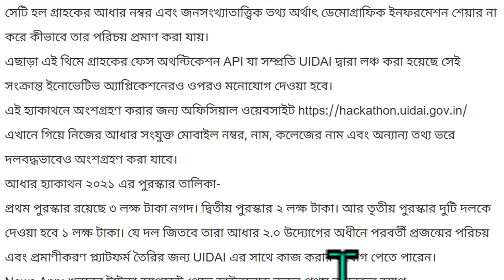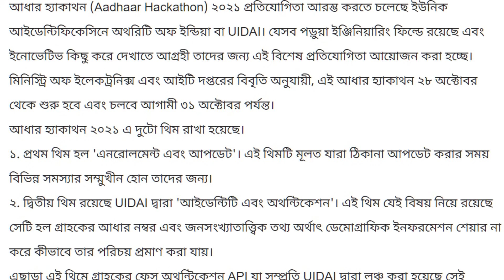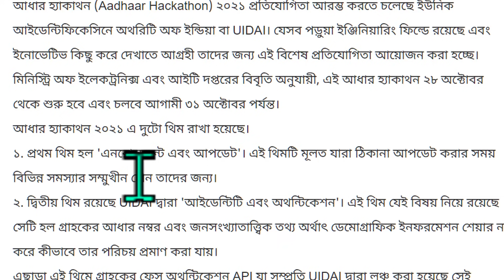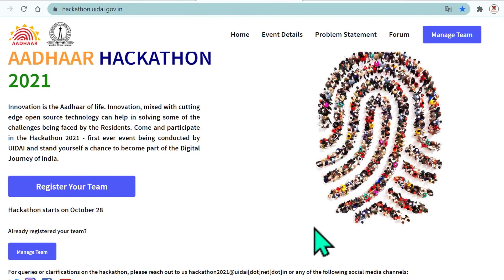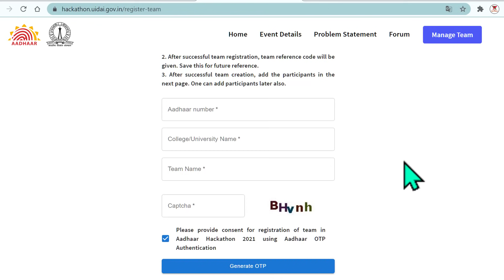আধার(Aadhaar) পুরস্কার জিতুন | আধার হ্যাকাথন (Aadhaar Hackathon) | hackathon.uidai.gov.in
আধার(Aadhaar) পুরস্কার জিতুন | আধার হ্যাকাথন (Aadhaar Hackathon) ২০২১ | hackathon.uidai.gov.in | UIDAI. Unique Identification Authority of India (UIDAI) has started organizing "Aadhaar Hackathon 2021". The hackathon will begin on October 2, 2021 and run until October 31, the Ministry of Electronics and IT said in a statement.

Aadhaar Hackathon 2021: You Can Win Prize, Avail Benefits; How to Register
Aadhaar: First prize is Rs 3,00,000, second prize is Rs 2,00,000, and third prize is Rs 1,00,000 for two teams.

Unique Identification Authority of India (UIDAI) is all set to host “Aadhaar Hackathon 2021” with an aim to reach out to young minds who are still at various Engineering institutes and eager to step into the real world. The hackathon is scheduled to begin on October 28, 2021 and would continue till October 31 this year, Ministry of Electronics & IT said in a statement. Also Read - Aadhaar Card Download Without Registered Mobile Number: Direct Link, Step-By-Step Guide

• Team participant with valid Aadhaar linked to a mobile number, only can create a team.
• You need to enter details such as Aadhaar number, College or University Name, Team name, and captcha.
• Each theme carries rewards. First prize is Rs 3,00,000, second prize is Rs 2,00,000, and third prize is Rs 1,00,000 for two teams.
• Members of the winning teams may get an opportunity to work with Aadhaar team to create next generation identity and authentication platform under the Aadhaar 2.0 initiative.
Also, the winning team members will get an invitation to participate in the first ever global conference on Aadhaar 2.0. All the teams will get a certificate of participation